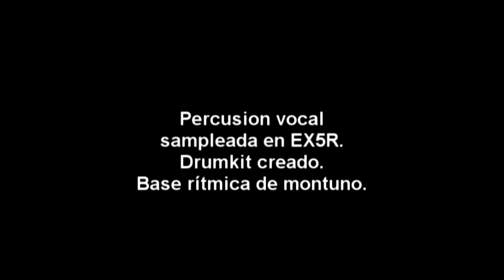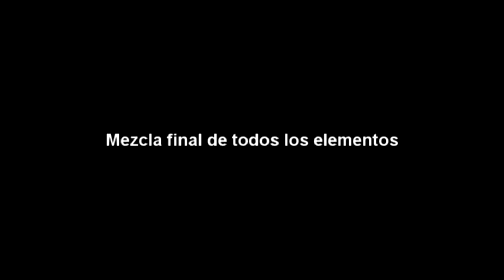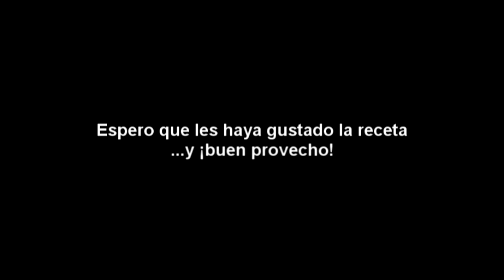Renato Video Concurso YAMAHA Planet Synth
Creación de un pequeño montuno únicamente con voces inéditas provenientes de los sintetizadores EX5R y FS1R de Yamaha:
- Un kit de percusiones vocales
- un bajo tipo BeBop
- una emulación de tres cubano,
- voces tipo scat
- una ocarina que lleva la melodía
- y un soplido de caracol.